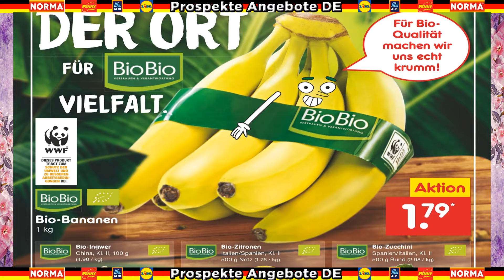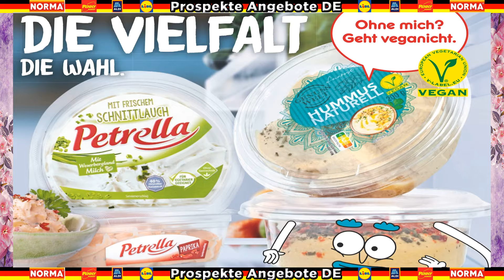NETTO Prospekt – Angebote ab 02.04.2024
Seien Sie dabei, wenn NETTO Deutschland ab dem 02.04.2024 mit seinen neuesten Angeboten und Aktionen glänzt! Entdecken Sie eine Fülle von exklusiven Rabatten und vielfältigen Produktangeboten, die Ihre Einkaufsliste bereichern werden. Unser umfangreicher Katalog wird Sie mit der Qualität und Vielfalt unserer Produkte begeistern. Schauen Sie sich unser Video an, um einen Vorgeschmack auf die Highlights dieser Woche bei NETTO zu bekommen! Wir bei NETTO freuen uns darauf, Ihr Einkaufserlebnis noch angenehmer zu gestalten. Viel Spaß beim Shoppen!